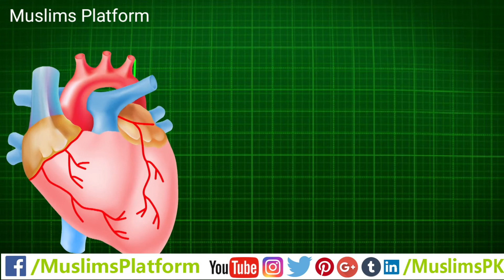What happens to your body and brain if you don't sleep - Sleep Deprivation Effects in Urdu/Hindi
If you don't get enough sleep, your body may not be able to fend off invaders and it may also take you longer to recover from illness. Long-term sleep deprivation also increases your risk for chronic conditions, such as diabetes mellitus and heart disease.